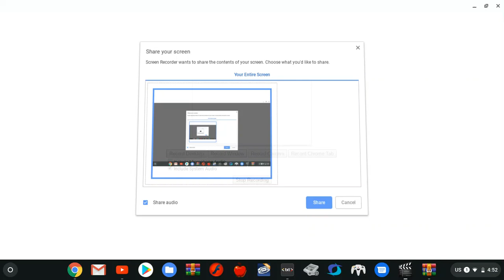EarthBound™e+ Music Test 1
I finally found out how to change the game's music without messing up! Exciting!